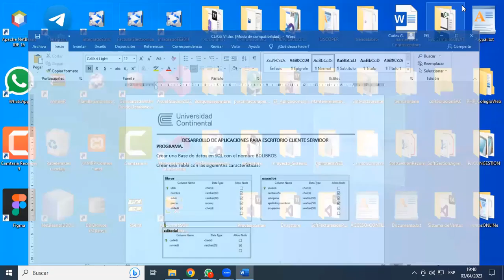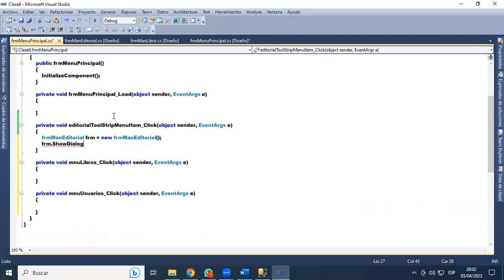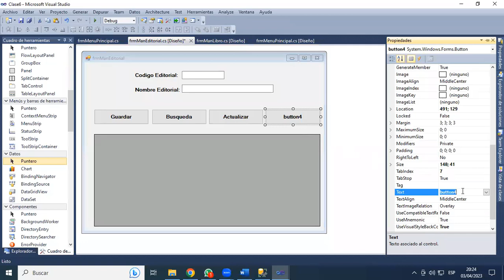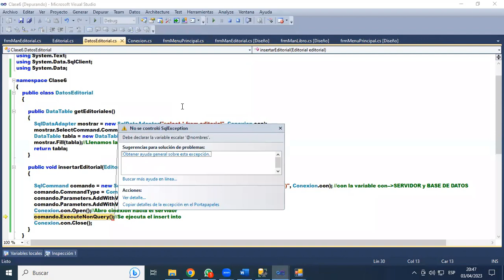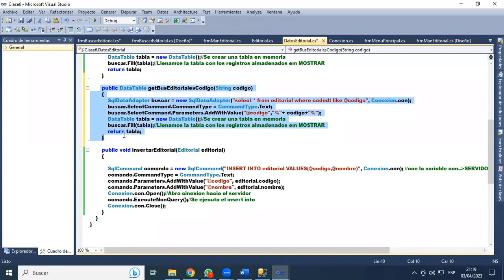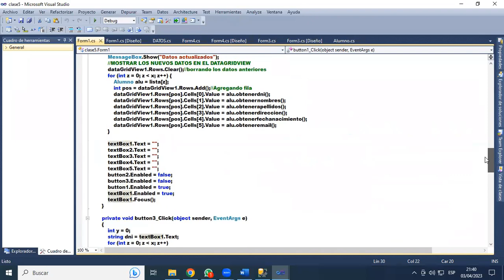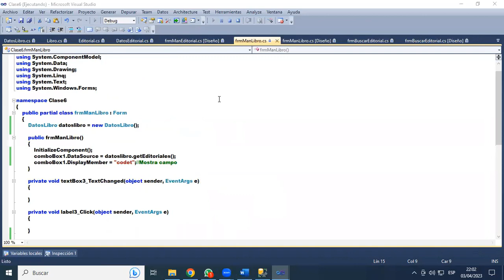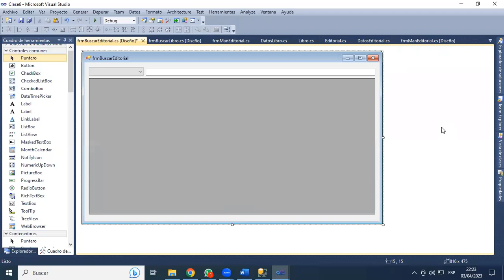Curso de C# y SQL SERVER. CRUD CON ARRAYS DE OBJETOS.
Crud con array de objetos, usando clase ALUMNO.